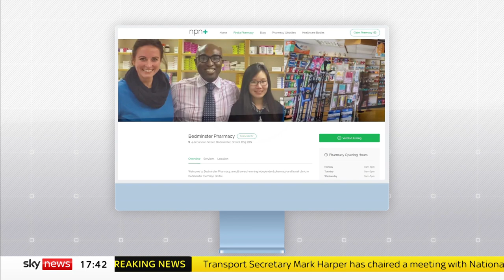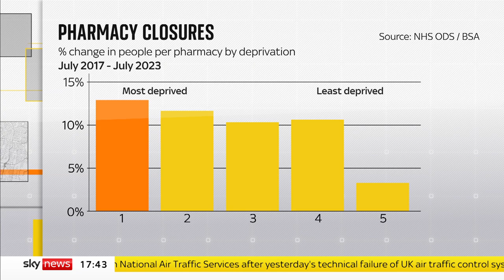Community pharmacies closing at rapid rate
Sky News analysis has revealed pharmacies in England are closing at a rapid rate with nearly 1,000 having closed since 2017, a third of them in the last year alone.

Deprived communities, where the need is greatest, have seen the biggest decline. More than one in ten pharmacies was lost in the poorest 20% of areas in the last six years.